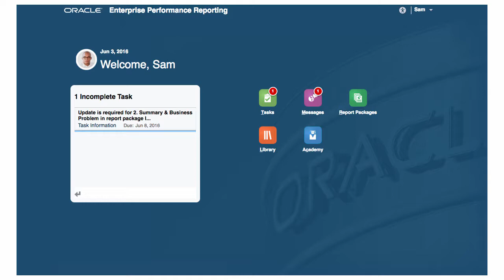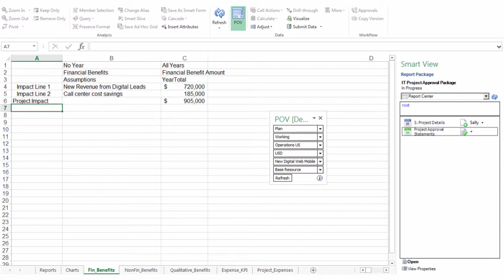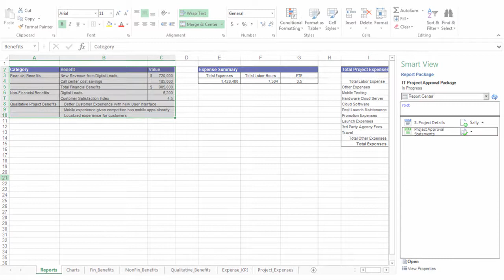Overview: Narrative Project Reporting in Enterprise Performance Management Cloud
This overview outlines how to create report packages for narrative project reporting and budget approval.